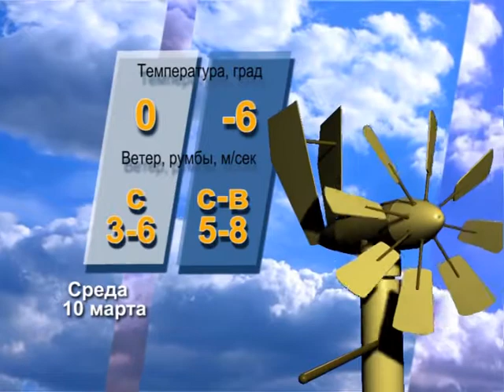Прогноз погоды на 10 марта